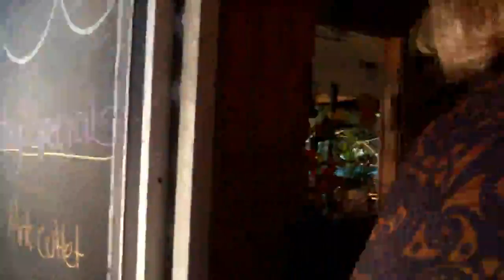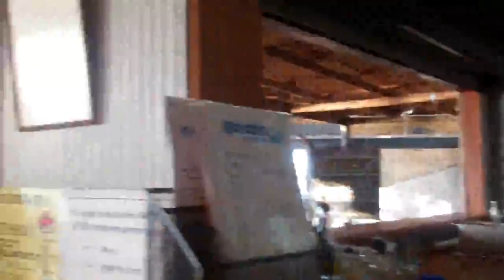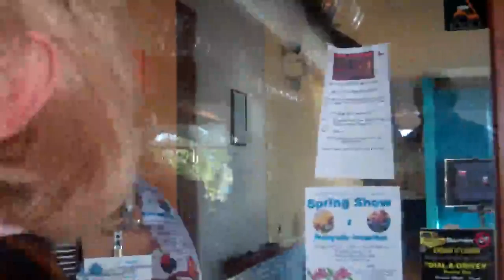Real Jews Golightly Marshall (2)